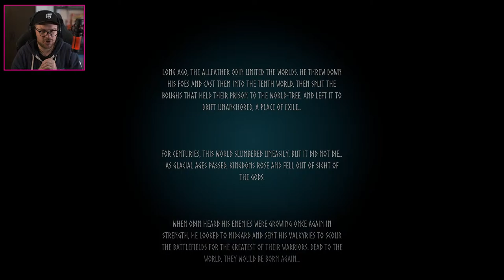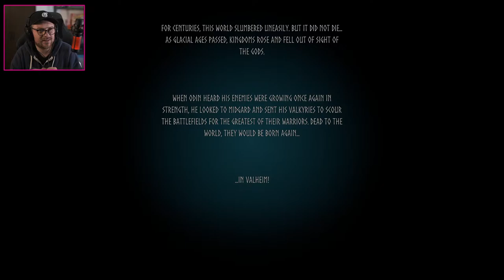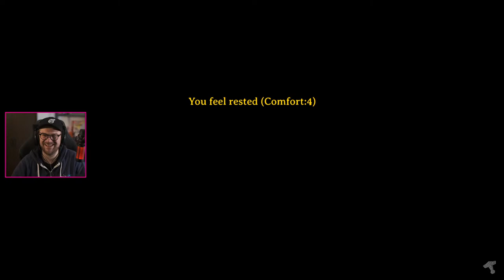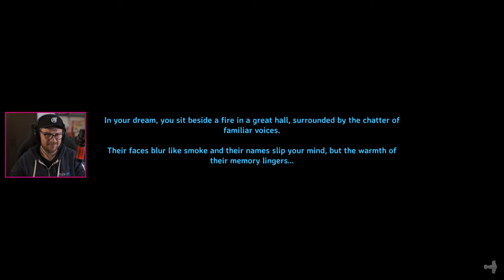Valheim teaches you how to build a viking boat! // Pixels Live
Checking out the new survival game that is all the rage, Valheim from Iron Gate and Coffee Stain Studios. Mesmaa and I are going to explore this little viking game that just entered Early Access this week.

Join our Guilded community to chat and join in game nights!